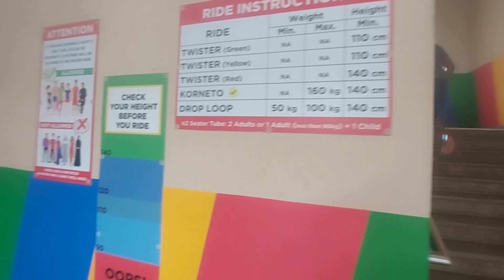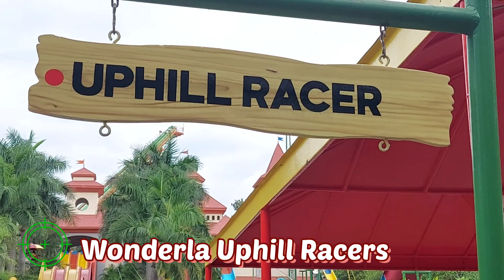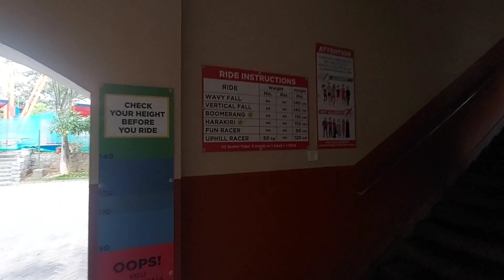Wonderla Bengaluru India No1 Amusement Park | Wonderla Water Park वोंदेर्ला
Wonderla bangalore opening date after lockdown
Wonderla roller coaster
Wonderla Water Park
PARK Open Time - 11 AM TO 6 PM
WATER PARK TIMING 12:30 PM TO 5 PM
Wonderla Park ticket Rates
For week day
Adult Rs.999. Adult Fast Track Rs.1499
Child Rs.899. Child Fast Track Rs.1349
Weekends & Holidays
Adult Rs.1199. Adult Fast Track Rs.1799
Child Rs.1099. Child Fast Track Rs.1649
Wonderla Ticket Price offer
STAY AND PLAY AT WONDERLA RESORT AT INR 5,500
Wonderla Dry Park Video - First video
Video containt
00:00 Wonderla video
01:36 For Wonderla I reach kempegowda Bus stand
01:54 Wonderla Bangalore Ticket price
02:07 Wonderla Bangalore Locker room and changing room
02:22 Wonderla Bangalore Land riders
02:49 Wonderla Bangalore water ride Start
03:23 Wonderla Bangalore waves restaurant
04:01 Wonderla Jungle Lagoon Ride
04:42 Wonderla play pool 2
07:08 Wonderla Slider
 07:44  Wonderla rain Disco
08:34 Wonderla korneto Ride
09:14 Wonderla twister 2 Ride
09:46 Wonderla twister 3 Ride
10:16 Wonderla banded kraits 1
10:57 Wonderla Uphill Recers
11:21 WONDERLA Bangalore harakiri Ride
11:30 Wonderla bangalore wave ride and vertical ride
12:06 Wonderla Banglore fun racers
12:34 Wonderla Bangalore boomerang Ride
12:52 Wonderla Bangalore lazy Water
13:46 Wonderla Tea time
14:27 Wonderla wonder splash

I am Souravraj Giri . From Digha,West bangal
My Facebook Page ( Please Like )